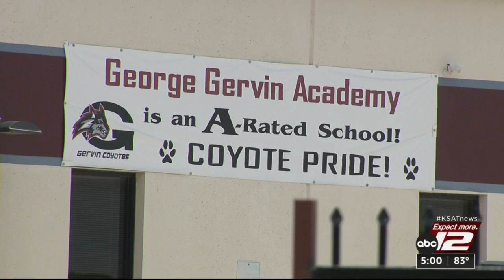George Gervin Academy mourns teen killed in shooting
Officials at George Gervin Academy were saddened and shocked to hear that one of their students was killed in a shooting.